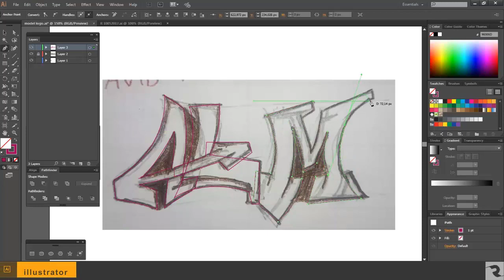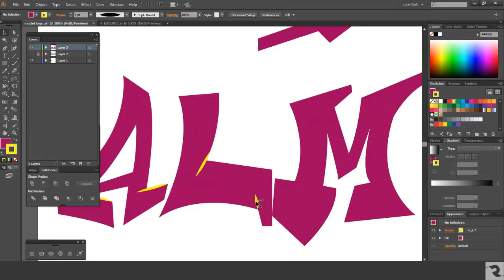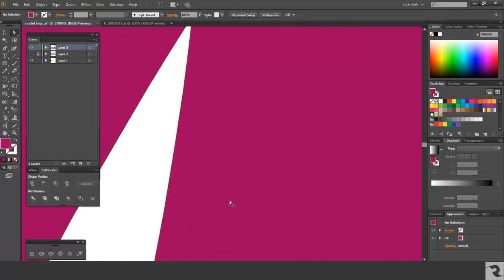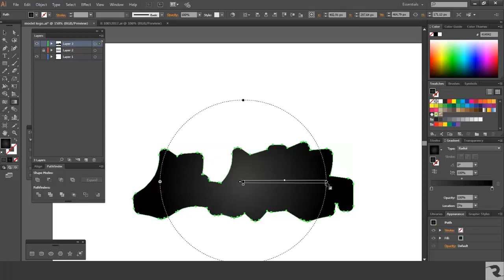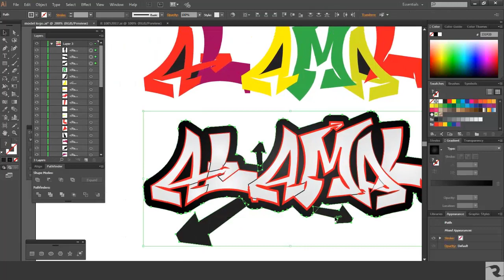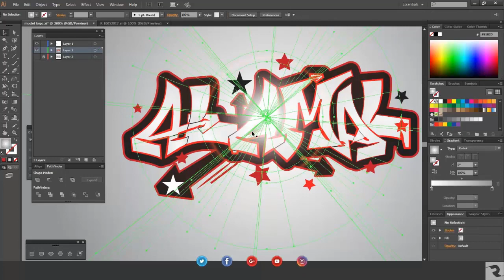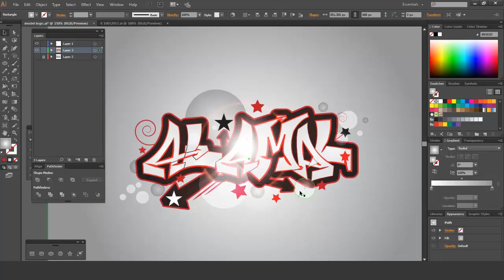graffiti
rachid tezzan
logo designer,
logo designs,
after effects
logo animation tutorials